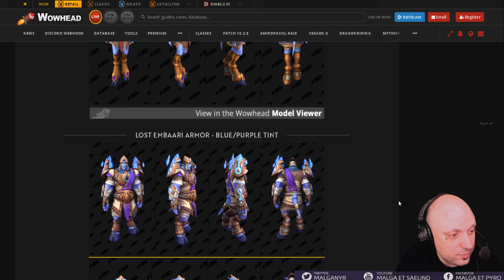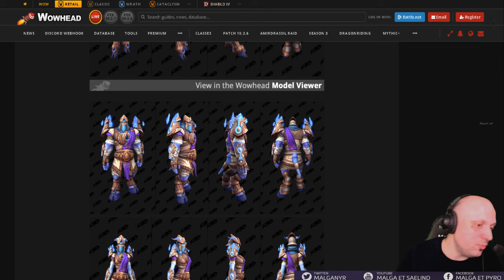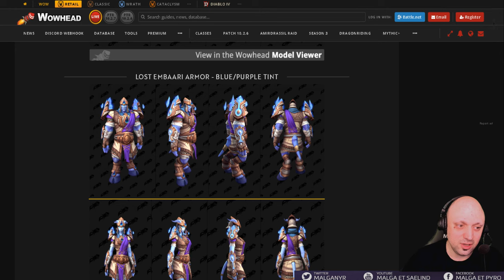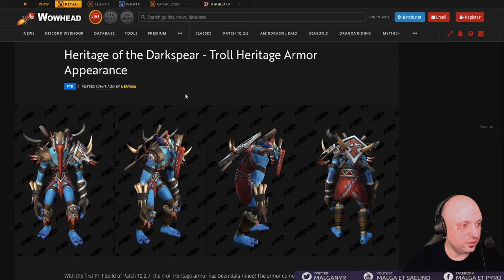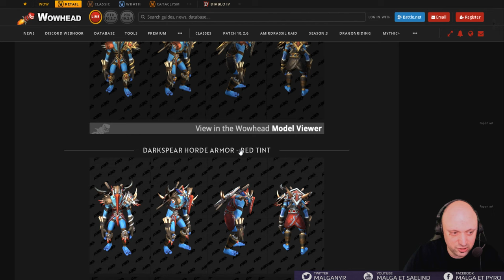Analyse Visuel Armures Ancestrales Draenei & Troll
Vidéo d'analyse du visuel des nouvelles armures héritages / ancestrales draeneis et trolles de World of Warcraft ainsi que mes impressions sur ce que je pense et mes attentes.